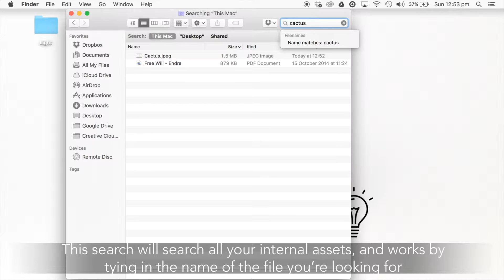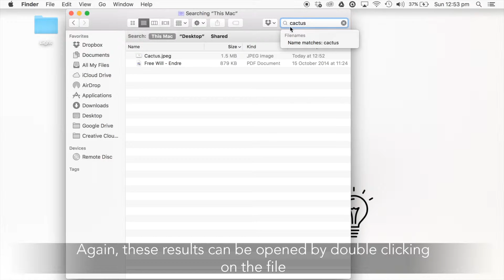How the ... Spotlight Search in MAC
How to use the Spotlight Search function in MAC on OS X! This will guide you through how to use the Spotlight function, where you can find it, what the keyboard shortcut is, and where it draws all its information from! We hope you enjoy it, please leave us a comment if you have any feedback on how to make our videos better or if you have a suggestion of something you'd like to see in an upcoming video!

STEP-BY-STEP:

1. Spotlight search can be used in many different locations

2. You can find the Spotlight search icon in the top right hand corner on the top ribbon of your desktop which you can click on

3. Or you can use the shortcut CMD + spacebar, this allows you to use it from any window you're on

4. The spotlight search can be used to search for documents that you want to find on your Mac, it searches through all of your documents, contacts, emails, search history etc. You do this by typing in the name in which you saved it under. For this example we're going to be looking for the picture of the cactus that we used as our background for this tutorial. As you can see, the search has brought up not only the file we're looking for but also gives direct access to Wikipedia, Dictionaries, etc.

5. You can open up documents straight from the spotlight search by double clicking on them

6. Spotlight search can also be done from the finder window, it can be found in the top right hand corner labelled 'Search'

7. Again, you just type in the file name that you're looking for - this searches all of your internal documents

8. As before, you just double click on the file to open it